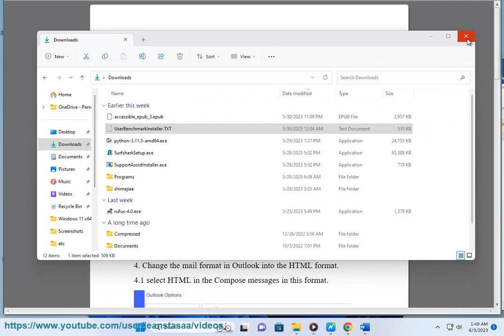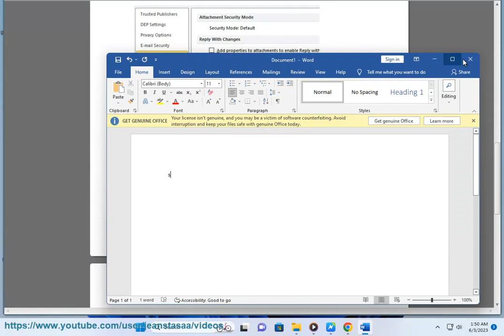Fix Attachments not showing in Outlook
Here's how to Fix Attachments not showing in Outlook.

There are a few reasons why attachments might not be showing in Outlook. Here are some things you can try:

1. **Check your internet connection.** If you don't have an internet connection, you won't be able to download attachments.
3. **Check your Outlook settings.** Make sure that you have enabled the option to download attachments. You can do this by going to **File** - **Options** - **Trust Center** - **Trust Center Settings** - **Mail Format** - **Attachments** and checking the box next to **Download all attachments when displaying HTML messages**.
4. **Try restarting Outlook.** Sometimes a simple restart can fix problems with attachments.
5. **Repair your Outlook profile.** If you're still having problems, you can try repairing your Outlook profile. To do this, go to **File** - **Account Settings** - **Manage Profiles**. Select your profile and click **Repair**.
6. **Reinstall Outlook.** If you've tried all of the above and you're still having problems, you can try reinstalling Outlook.

If you're still having problems after trying all of these steps, you can contact Microsoft support for help.

Here are some additional tips to help you avoid problems with attachments:

* Keep your software up to date. Microsoft releases regular updates for Outlook, which can include fixes for problems that can cause attachments to not show.
* Use a reliable internet connection. A slow or unreliable internet connection can increase the chances of attachments not showing.
* Avoid using large attachments. Large attachments can take longer to download, which can increase the chances of attachments not showing.
* If you are using a third-party add-in, make sure that it is compatible with the latest version of Outlook. Some add-ins may not be compatible with newer versions of Outlook, which can cause attachments not to show.